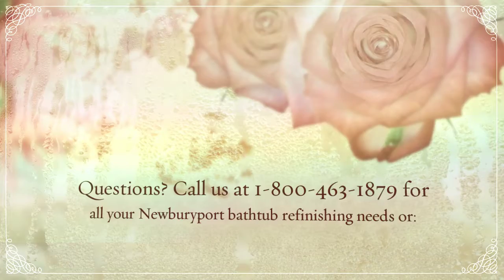Newburyport Bathtub Refinishing